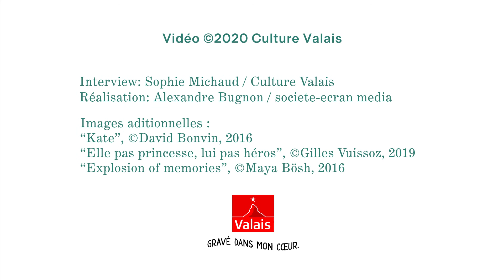Portrait d'artiste / Künstlerporträt Culture Valais - Pauline Epiney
FR: Pauline Epiney est une femme pétillante, joyeuse et déterminée qui cumule les casquettes: comédienne, metteure en scène, auteure, rien de l’arrête. Diplômée de l’Ecole supérieure de théâtre Les Teintureries à Lausanne, elle ne craint pas d’aborder des sujets forts et délicats qui façonnent notre société, comme la "non maternité", les stéréotypes de genre ou le féminisme. Son travail plaît, c'est donc tout naturellement qu’elle obtient un prix d’encouragement de l’Etat du Valais en 2020. Et il est fort à parier que d’autres récompenses suivront.